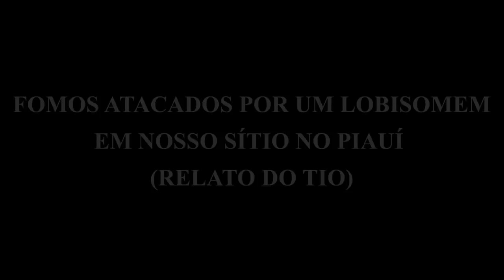FOMOS ATACADOS POR UM LOBISOMEM EM NOSSO SÍTIO NO PIAUÍ (RELATO DO TIO)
SEJA MEMBRO DO CANAL POR A PARTIR DE APENAS R$2,99 E TENHA BENEFÍCIOS EXCLUSIVOS É SÓ ACESSAR ESTE

A GALERA QUE QUISER DAR UMA AJUDA PARA O CANAL CONTINUAR CRIANDO CADA VEZ MAIS CONTEÚDO (A PARTIR DE SOMENTE 1 REAL) SÓ ACESSAR ESSE LINK